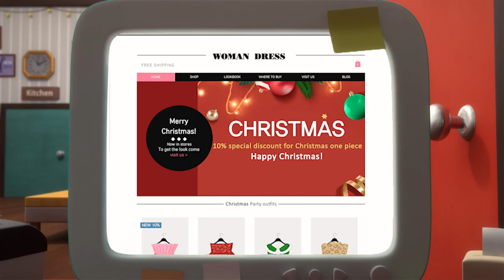Bread Barbershop | Ep21 Natalnya Sosis | Indonesia Dubbing & Global CC